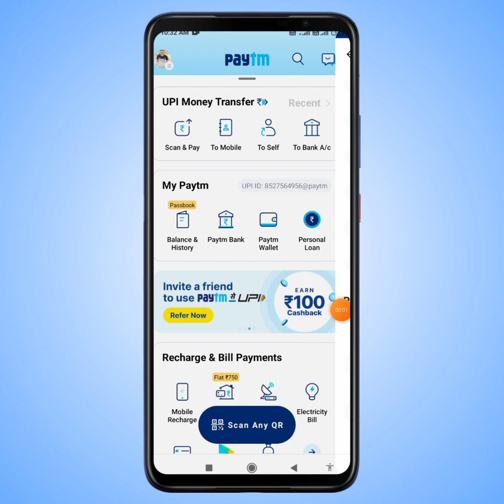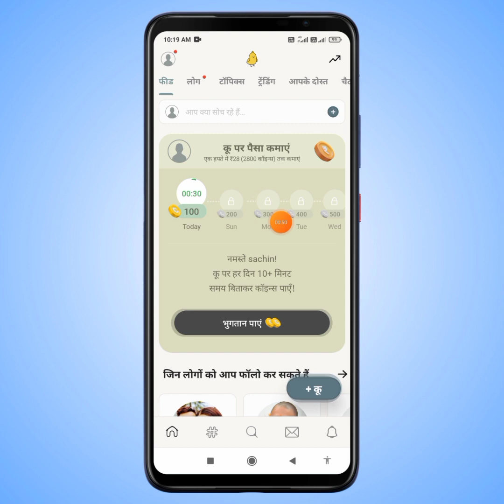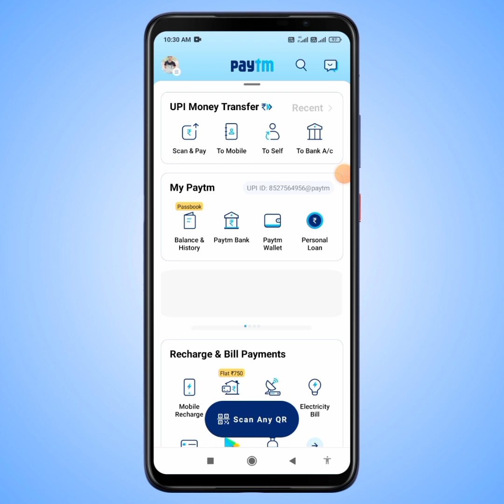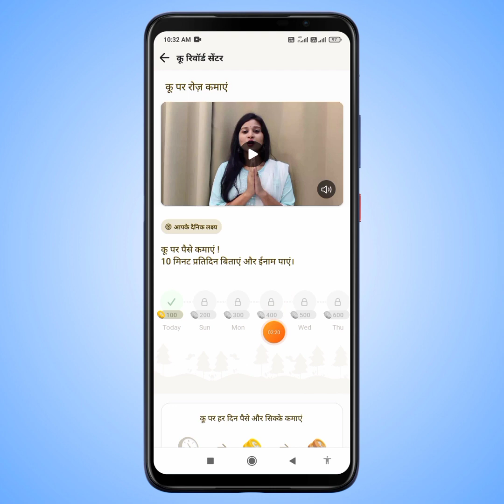Paytm Earning App 2022 Today | New Earning App Today |Minimum Redeem ₹1 PayTM Cash |Best Earning App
Minimum Redeem ₹1 PayTM Cash

1.🧑‍💻 App Video Me H Live Earning krke Dikhaaya h

🎉 Bilkul New SignUP & Withdraw Loot h 💯💯

earning app
paytm cash
earn ppaySGX6r
10 rs paytm cash instantly
campaign paySGX6rX
10 rs cash free
10 rs instant paytm cash today
earning application

10 rs instant paytm cash
earn 100 rs instant
earning app minimum redeem 1 rupee
new best earning app 2022 instant paytm cash
new miss call loot today
paytm 10rs free
paytm cash earning apps minimum redeem 1 rupees
5 rs instant paytm cash
earning apps
how to get 10 rs paytm cash instantly
instant Earning
paytm earning
earn daily
paytm lifafa
earn money instant
paytm
paytm bug
earn apps
earn
earning
app earn daily free cash today
paytm wallet
how to earn paytm wallet cash
paytm wallet earning app
paytm wallet bug